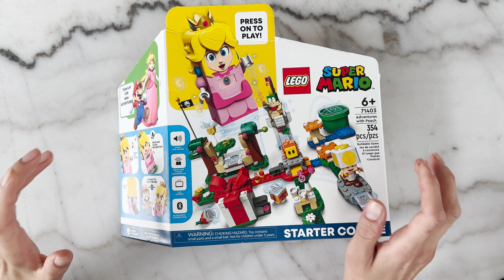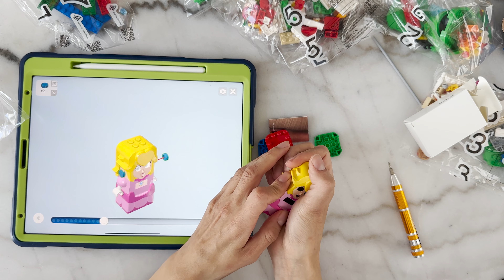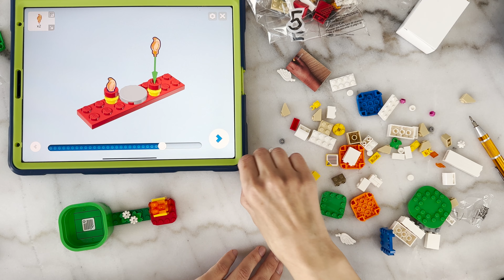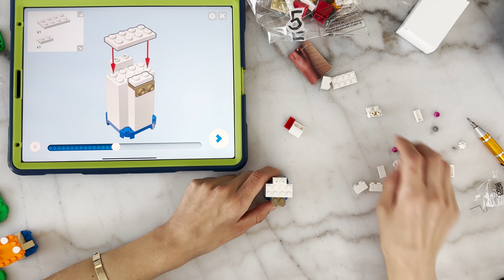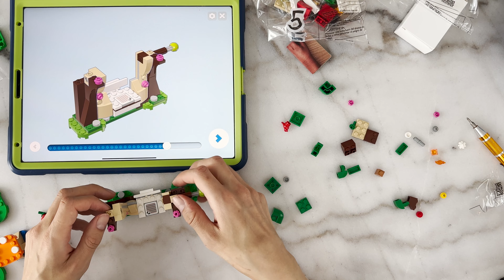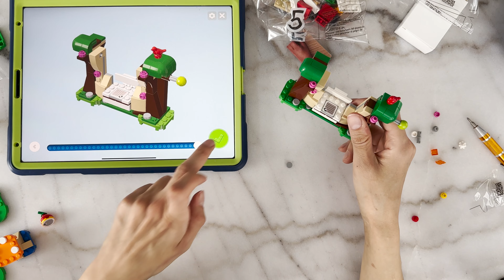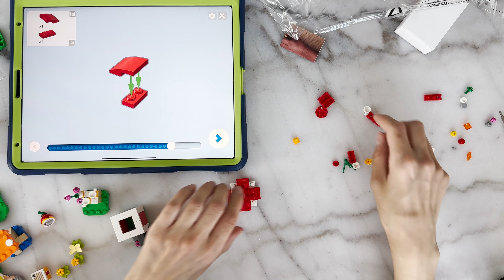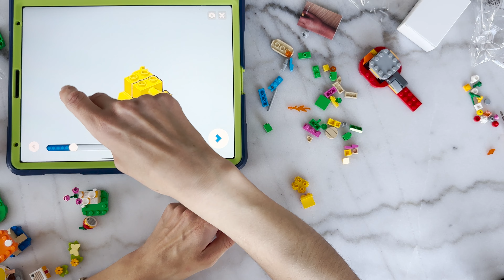LEGO 71403 Adventures with Peach! Unboxing, building, review! Super Mario full game experience!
Si tienes un articulo en mente déjanoslo saber en los comentarios.